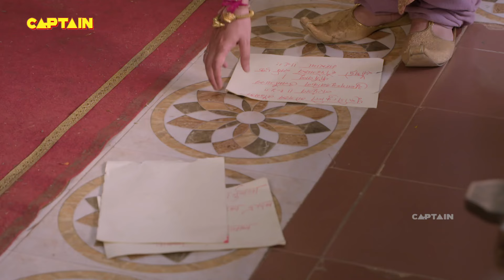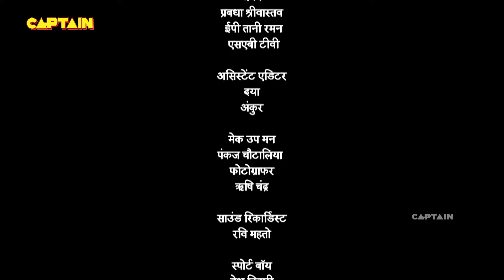तथाचार्य ने फाड़ दिए पंडित रामा कृष्ण के लिखे हुए अनुवाद ग्रंथ | Tenali Rama-तेनाली रामा | Ep 514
तथाचार्य ने फाड़ दिए पंडित रामा कृष्ण के लिखे हुए अनुवाद ग्रंथ | Tenali Rama-तेनाली रामा | Ep 514 | Full Episode
Starcast: Manav Gohil, Krishna Bharadwaj, Nimisha Vakharia